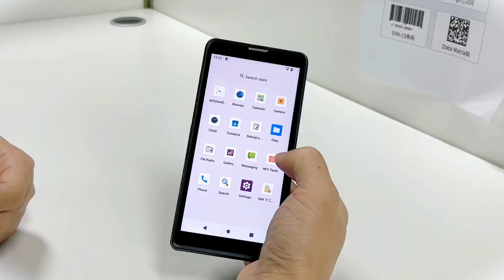PDA602主图视频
6inch touch screen with Honeywell scanning engine